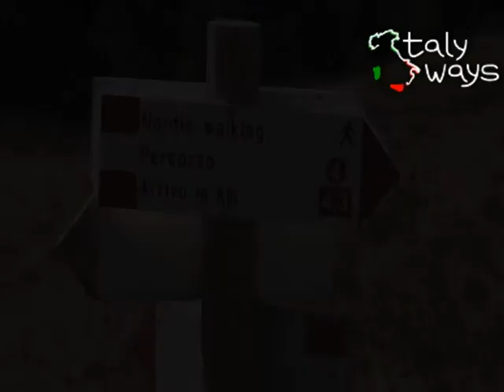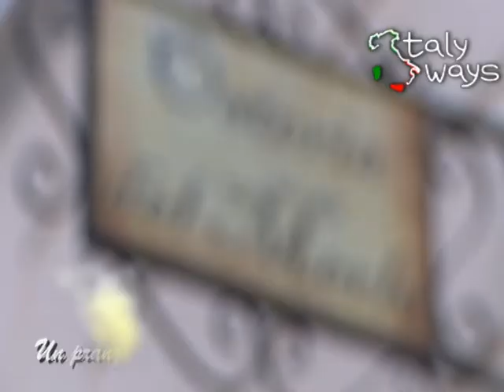ITALY WAYS 31